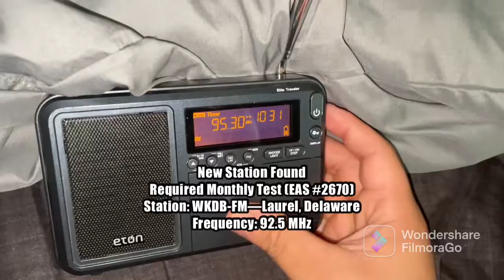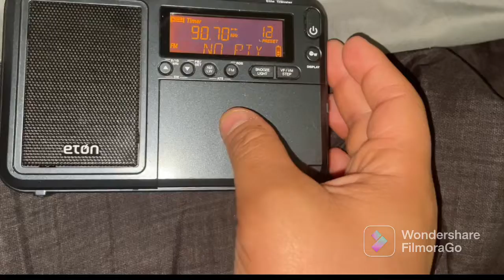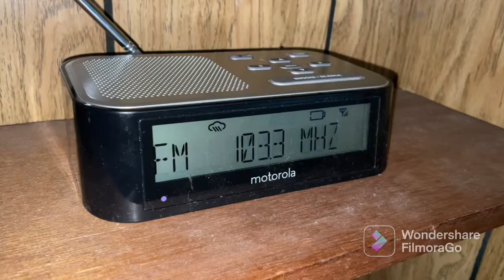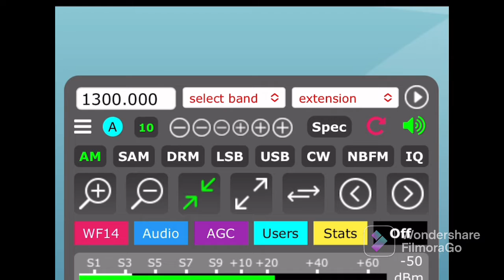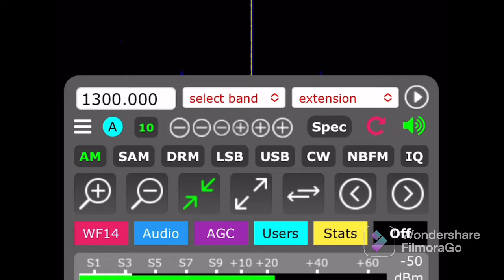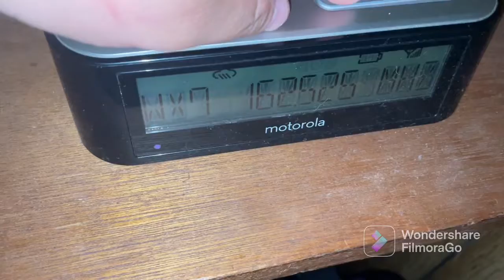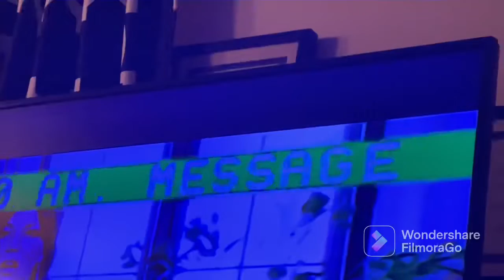WBOC’s Endec Of Horror…EAS Alerts From May 25, 2022